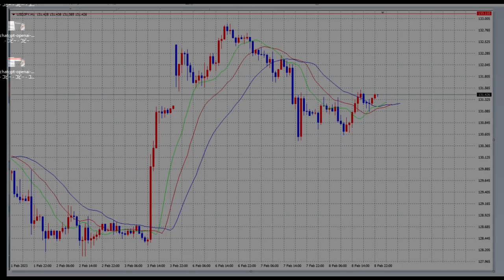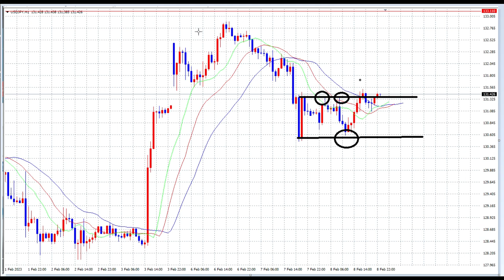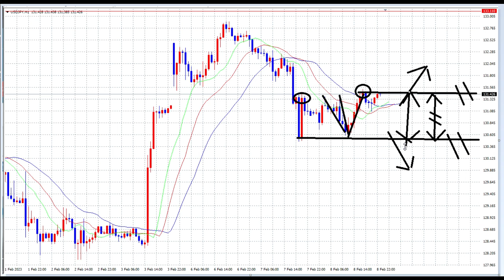【FX】ブレイクアウト狙い